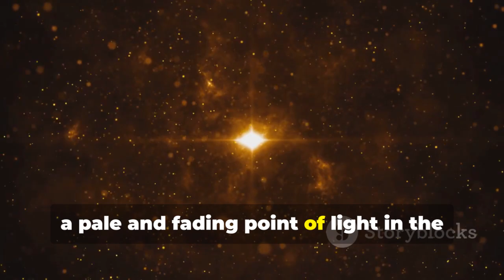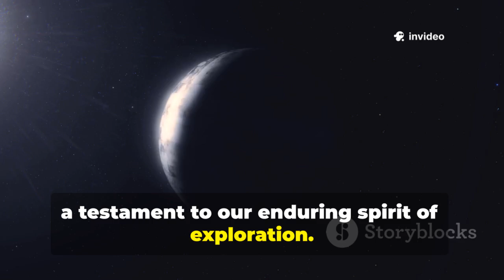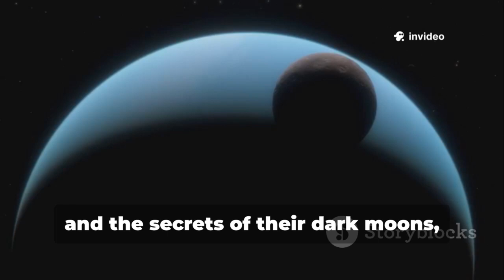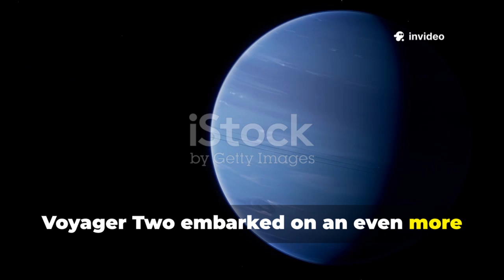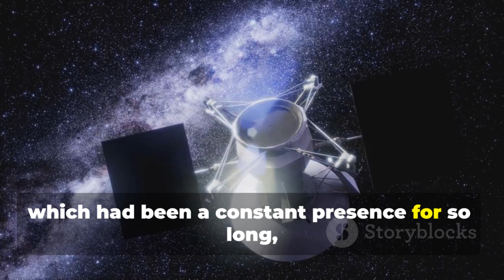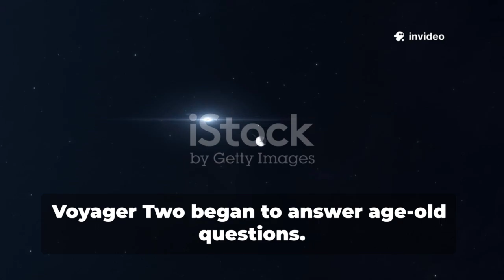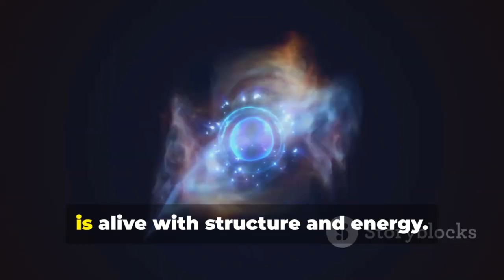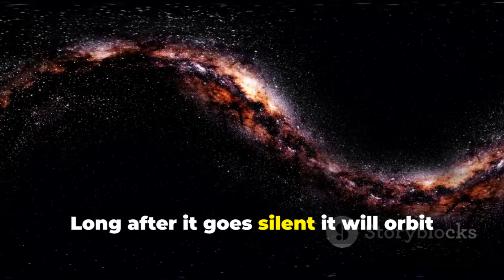Voyager 2: Unbelievable Discovery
Voyager 2 has been journeying through space for over 45 years, but what unbelievable discoveries has it truly made? In this captivating documentary, we delve into the real science behind Voyager 2’s mission beyond our solar system. From measuring plasma density in interstellar space to uncovering the mysteries of cosmic rays and magnetic fields, Voyager 2 continues to expand our cosmic horizons. Despite sensational claims of warnings and Nobel laureate endorsements, the facts reveal a fascinating story of exploration and scientific breakthrough. Join us as we separate myth from reality and explore what this incredible probe has revealed about the universe’s final frontier.
See Less
OUTLINE:
00:00:00
A Lonely Sentinel in the Cosmic Dark

00:02:44
The Slingshot Across the Solar System

00:04:24
Beyond the Sun's Reach

00:06:44
What Voyager 2 Heard

00:07:29
Questions from the Frontier

00:07:56
Our Place Among the Stars